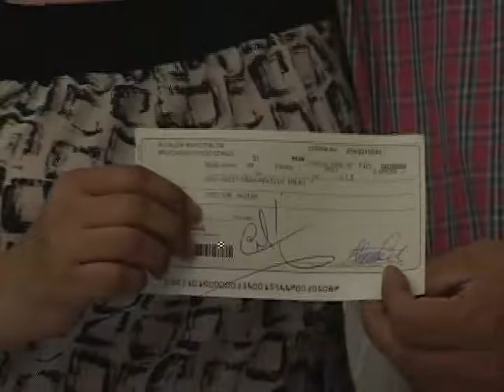Alcalde de Mejicanos entrega ayuda monetaria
Alcalde de Mejicanos, Simón Paz, entrega ayuda monetaria a los vendedores afectados por el incendio.
Informa Rodrigo Arévalo.